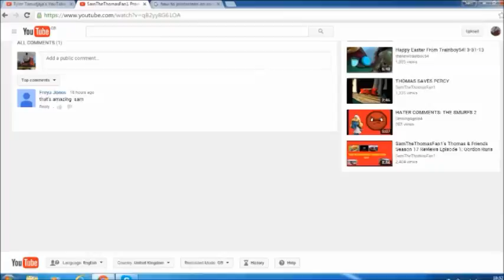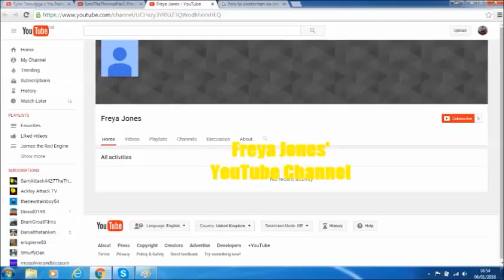Freya Jones' YouTube Channel Promo